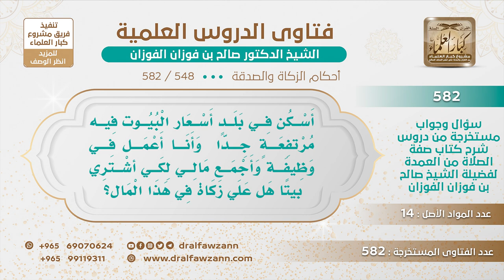[548 -582] من جمع مالا ليشتري بيتا، هل عليه زكاة؟ - الشيخ صالح الفوزان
-"السؤال: أسكن في بلد أسعار البيوت فيه مرتفعة جدا وأنا أعمل في وظيفة وأجمع مالي لكي أشتري بيتًا هل علي زكاة في هذا المال؟
الجَوَابُ: نعم إذا اجتمع عندك نصاب فأكثر وتجب فيه الزكاة دون نظر إلى نيتك فيه هل هو لبيت أو لزواج أو لتسديد دين أو ما أشبه ذلك إذا حال عليه الحول ويبلغ النصاب فتجب فيه الزكاة؛ لتوافر شروط الوجوب.
للاشتراك في قناة الشيخ صالح الفوزان
سؤال وجواب من شرح صفة الصلاة ( 582 ) مقطع

للاستفسار والإقتراحات والدعم
رئيس الفريق
لمشروع كبار العلماء